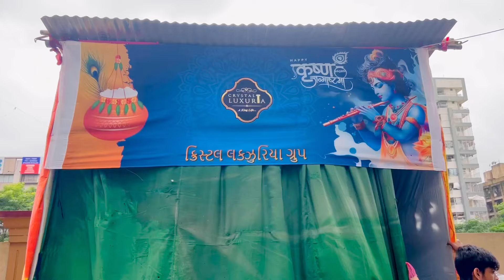આયાંશ ને બનાવ્યો કાનો 😍અને જન્માષ્ટમી મહોત્સવ ૨૦૨૪ ભવ્ય ઉજવણી કરી🙏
Vlogs 369

hit likes.